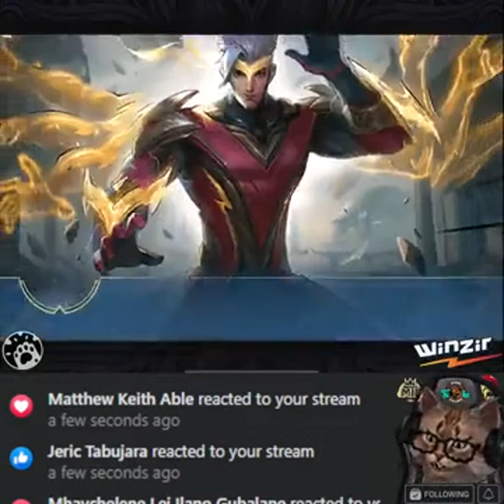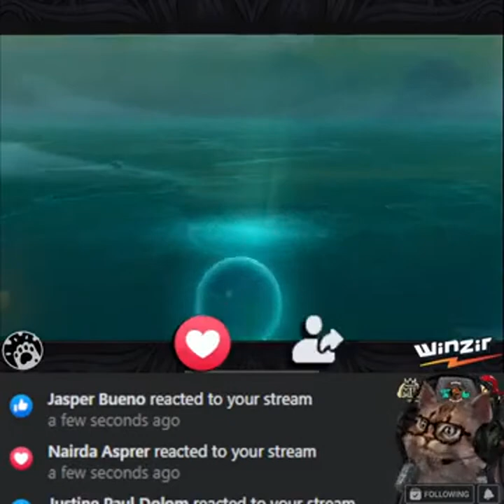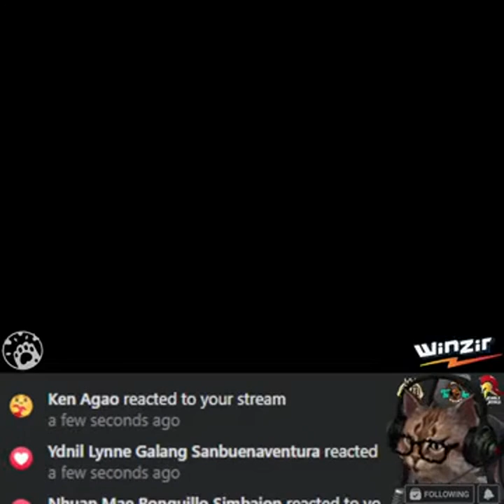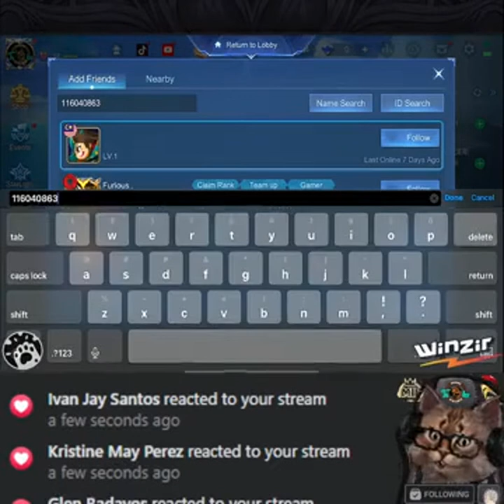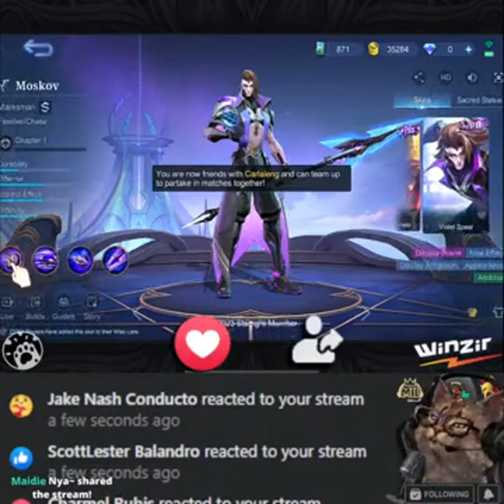Tara game!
Livestream